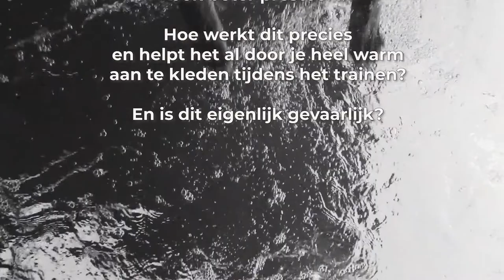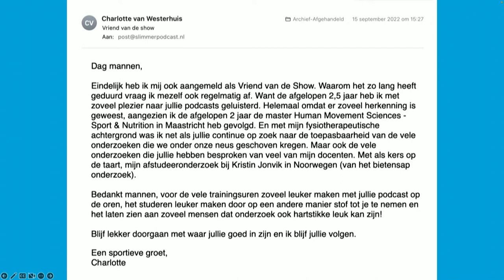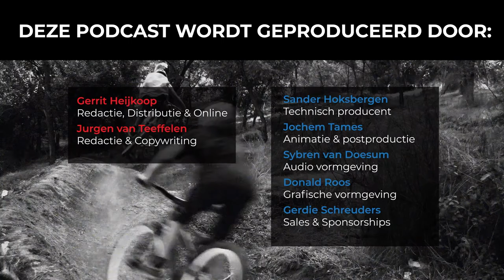#117 Slimmer presteren door te trainen met extra warme kleding aan: zinvol of onzin?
Dit is de 117e aflevering van de Slimmer Presteren Podcast, over sport, onderzoek en innovatie. In deze aflevering hebben Gerrit en Jurgen het over "Slimmer presteren door te trainen met extra warme kleding aan: zinvol of onzin?"

INLEIDING:
Ga je sporten in de warmte dan kun je je lichaam daaraan laten wennen.
Maar er zijn ook aanwijzingen dat langdurig trainen in de hitte ervoor zorgt dat je bij koelere temperaturen beter presteert.

Hoe werkt dit precies en helpt het al door je heel warm aan te kleden tijdens het trainen?

En is dit eigenlijk gevaarlijk?

Artikel van Alex Hutchinson uit 2018 waarin hij de gunstige effecten van hitte training op de sportprestatie én de gezondheid aanstipt